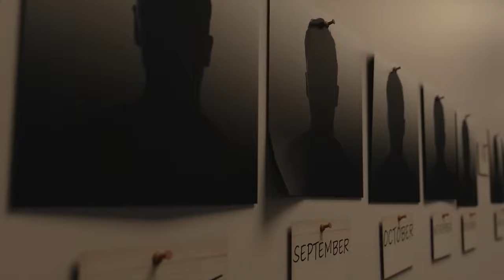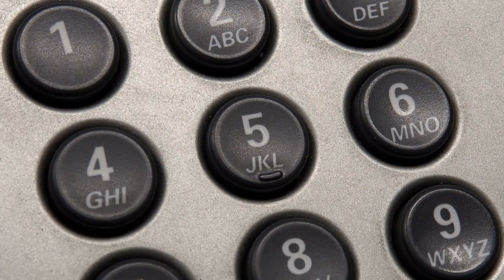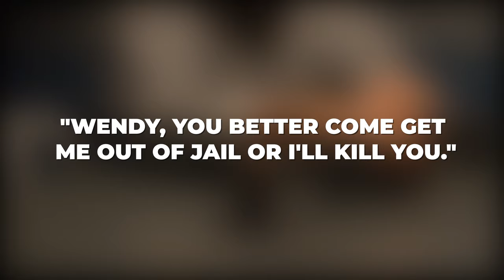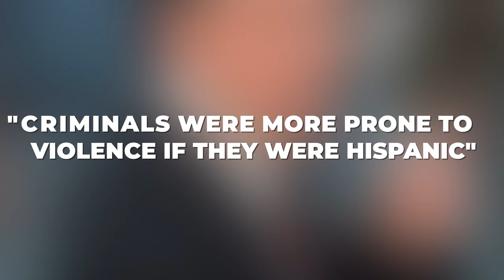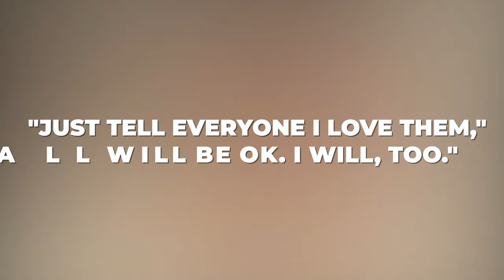JOHN AVALOS ALBA | Cold Crimes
Learn the true crime story of how this husband and father made his home a living nightmare.